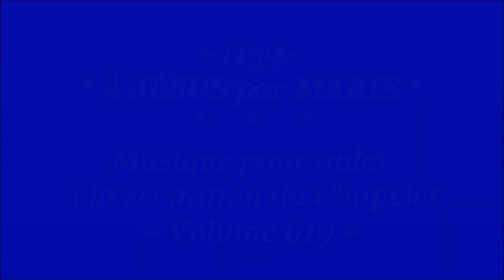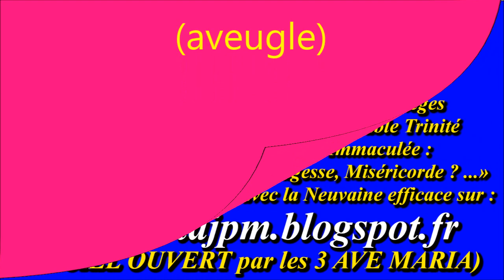F1139. À JÉSUS par MARIE 619-Musique pour aider à la récitation du Chapelet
Compositeur-interprète : Gilbert Chevalier (aveugle) / Enregistrement : 6 mars 2022

Gilbert Chevalier
l'Aveugle-Vendéen
(31/10/2014)